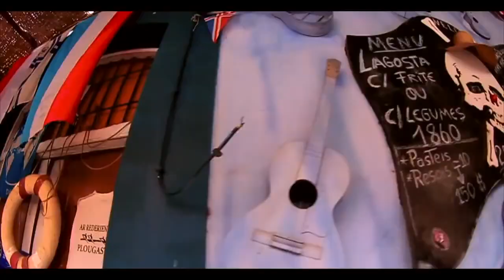Rm Family - Cabo Verde Riba La (Official Video)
Rm Family- Cabo Verde Riba la
(Nelson Tavares, Pereira Borges, Wilson Graça, Gilson Furtado, G.Cprod/ Will G. CHANNELL)
Written By: Will G. Ja, Patune, Gilson/ Produced By: G.Cprod
Mixed By: Gilson Furtado
Video Directed By: Rm Famlily, Motagem By (Nelson Tavares)